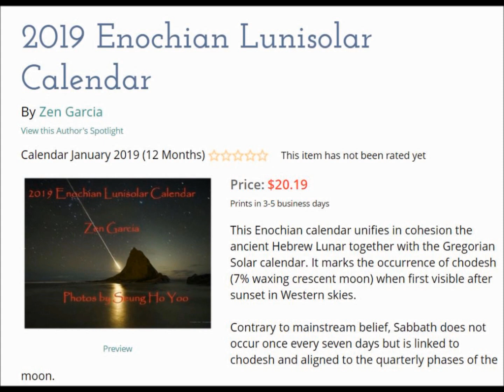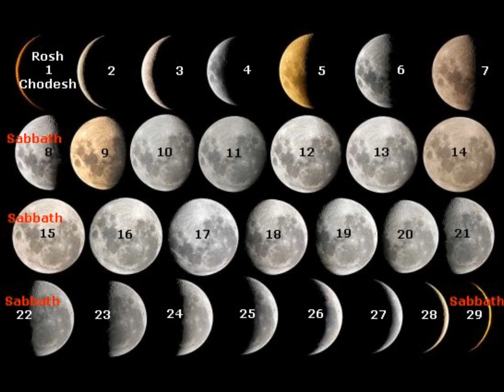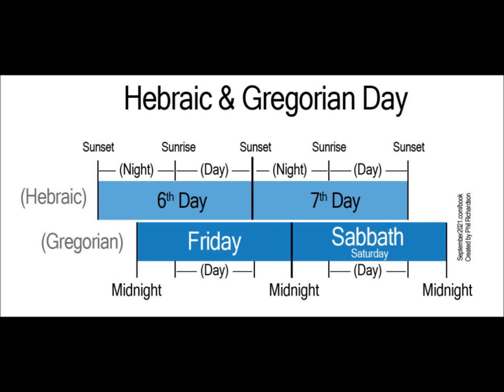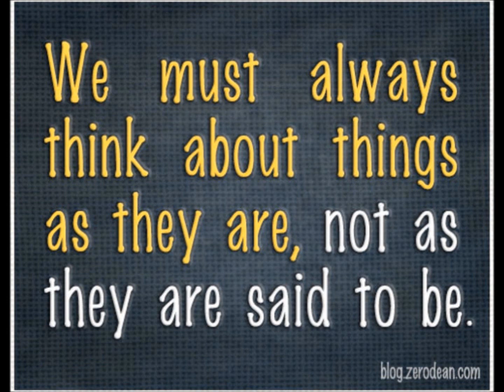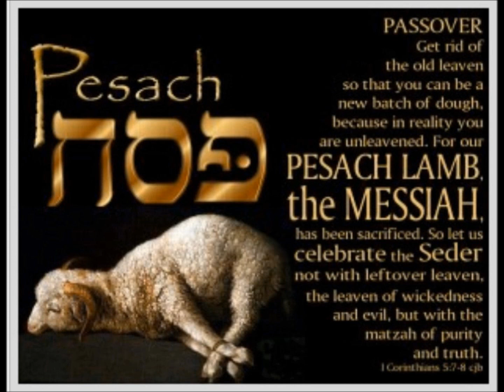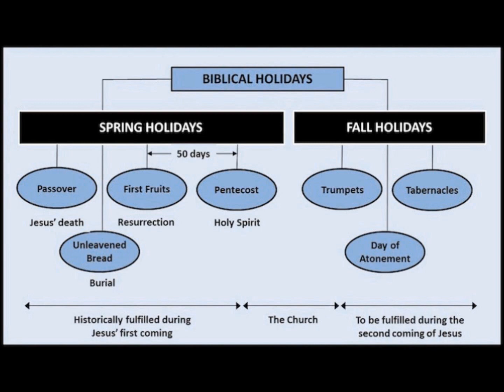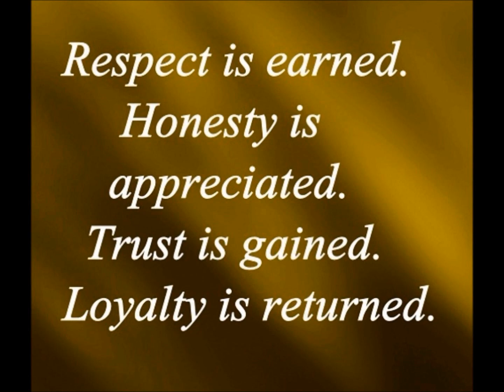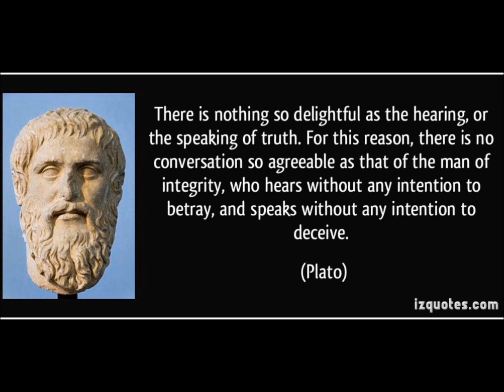Diane Covher - YHWH's Unique Timepiece Explained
Diane and Danny Covher joined me to speak about their research into the calendar system restored to Israel during the Exodus. Because Passover comes up Thursday, April 18, 2019, Diane joins me this evening to speak about our research into the lunisolar calendar used by the Israelites for maintaining observance of not only the Sabbath but also the Levitical feast days. Her book entitled YHWH's Unique Timepiece Explained is discussed in great elaboration here in this show for the first time publicly.